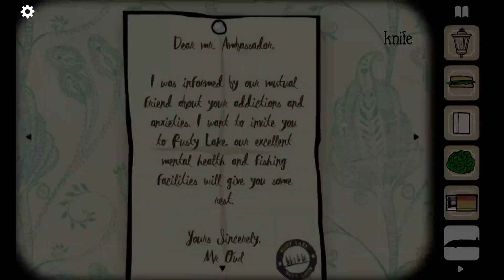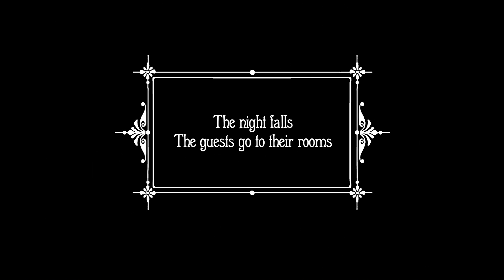Rusty Lake Hotel [Room 2 part 2] - Anyone for a sandwich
Hey froglings
Welcome to my Let's Play of Rusty Lake Hotel. This game is available on Steam for £1.59 and is part of the Cube Escape series even though it seems to stand slightly apart from what appears to be the main story line. However some usual characters can be found at the Rusty Lake Hotel.

We move onto Room 2 - Mr Boar's room...

Welcome our guests to the Rusty Lake Hotel and make sure they will have a pleasant stay. There will be 5 dinners this week. Make sure every dinner is worth dying for!

Rusty Lake Hotel a unique puzzle-escape game with a surreal, strange setting inspired by David Lynch’s TV series Twin Peaks.

Key features:

Pick-up-and-play: easy to start, but it will be hard to stop
Tons of puzzles: a total of 6 rooms full of unique and various brain teasers
Thrilling and engaging story: there will be 5 dinners with intriguing guests and staff
Full of suspense and atmosphere: Rusty Lake Hotel is a surreal place, where anything can happen…
Impressive soundtrack: every room has its own designed theme song
Achievements: an all-time gallery you never seen before